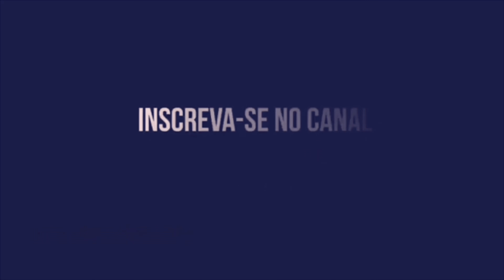TORCEDOR DO SPORT QUER BILL, NARESSI E ALANZINHO NO TIME NA DECISÃO DA COPA DO NORDESTE!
SPORT ENFRENTA O FORTALEZA NA FINAL DA COPA DO NORDESTE E TORCIDA QUER MUDANÇA NO TIME DE DAL POZZO!